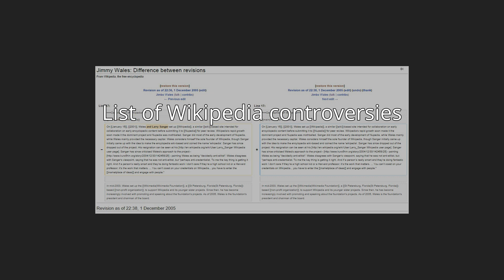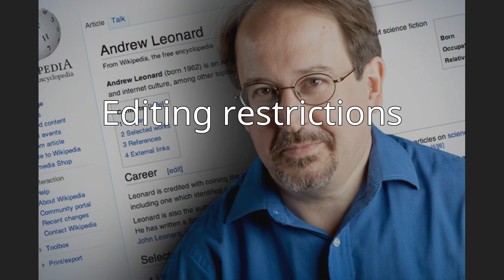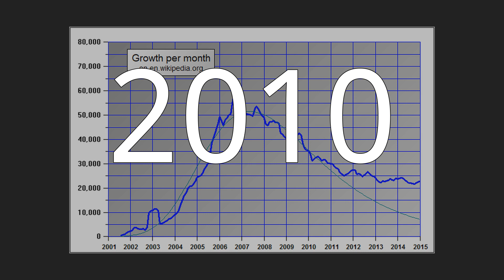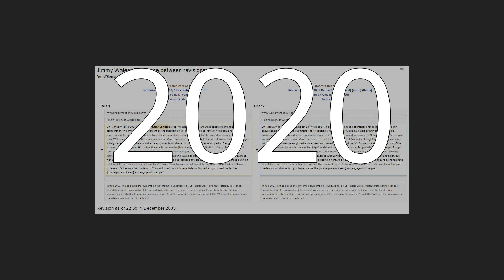List of Wikipedia controversies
Since the launch of Wikipedia in January 2001, a number of controversies have occurred. Wikipedia's open nature, in which anyone can edit most articles, has led to various concerns, such as the quality of writing, the amount of vandalism, and the accuracy of information on the project. The media have covered a number of controversial events and scandals related to Wikipedia and its parent organization, the Wikimedia Foundation (WMF). Common subjects of coverage include articles containing false information, public figures and corporations editing articles for which they have a serious conflict of interest, paid Wikipedia editing and hostile interactions between Wikipedia editors and public figures.
The Seigenthaler biography incident led to media criticism of the reliability of Wikipedia. This incident began in May 2005 with the anonymous posting of a hoax Wikipedia article with false, negative allegations about John Seigenthaler, a well-known American journalist. In March 2007, Wikipedia was again the subject of media attention with the Essjay controversy, which involved a prominent English Wikipedia editor and administrator who claimed he was a "tenured professor of religion at a private university" with a "Ph.D. in theology and a degree in canon law" when in fact he was a 24-year-old who held no advanced degrees.The 2012 scandals involving paid consultancy for the government of Gibraltar by Roger Bamkin, a Wikimedia UK board member, and potential conflicts of interest have highlighted Wikipedia's vulnerabilities. The presence of inaccurate and false information, as well as the perceived hostile editing climate, have been linked to a decline in editor participation. Another controversy arose in 2013 after an investigation by Wikipedians found that the Wiki-PR company had edited Wikipedia for paying clients, using "an army" of sockpuppet accounts that purportedly included 45 Wikipedia editors and administrators. In 2015, the Orangemoody investigation showed that businesses and minor celebrities had been blackmailed over their Wikipedia articles by a coordinated group of fraudsters, again using hundreds of sockpuppets. Controversies within and concerning Wikipedia and the WMF have been the subject of several scholarly papers. This list is a collection of the more notable instances.